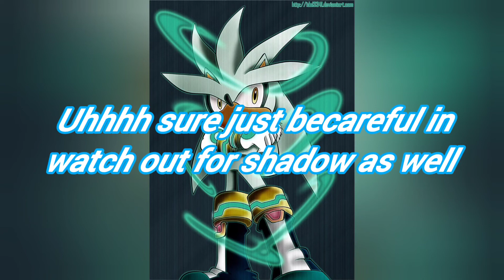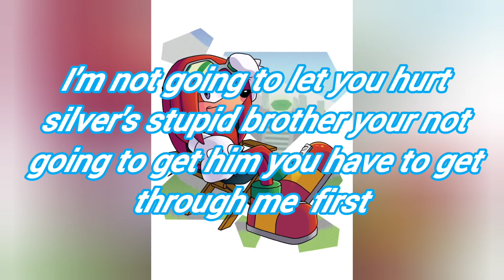Sonic sonamy My sweet rose story EP:7